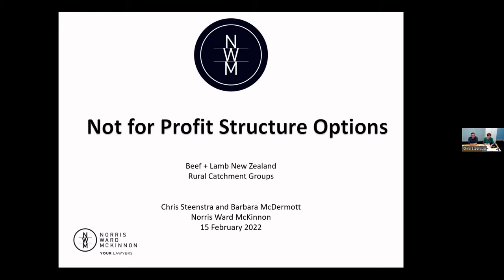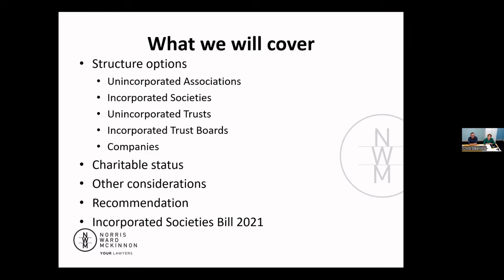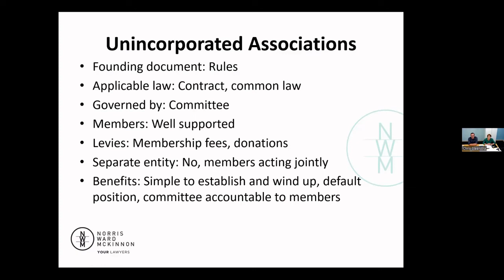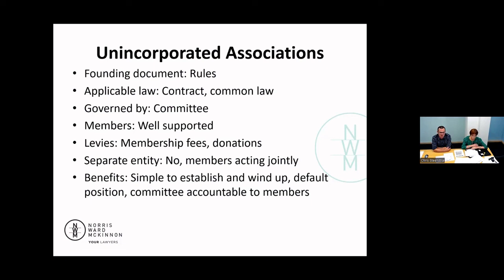B+ LNZ Catchment Groups E-Forum – The Legalities. Part 1 – Intro and Unincorporated Associations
This B+LNZ webinar was recorded in February 2022 with Hamilton law firm Norris Ward McKinnon.  Chris Steenstra and Barbara McDermott discuss the different legal structures that catchment groups may consider including the pros and cons and differing benefits which may suit your group’s circumstances.  This includes the law applicable to the structure, founding documents, governance, liability, control and membership.

In this section we introduce our speakers and look at Unincorporated Societies.  These are a simpler structure to set up and wind down and a common position as Catchment Groups start forming.